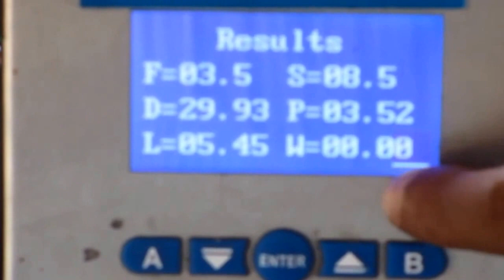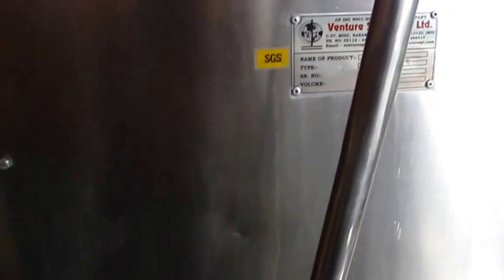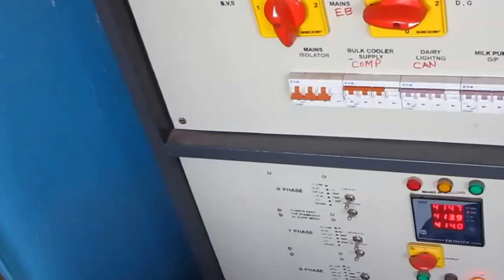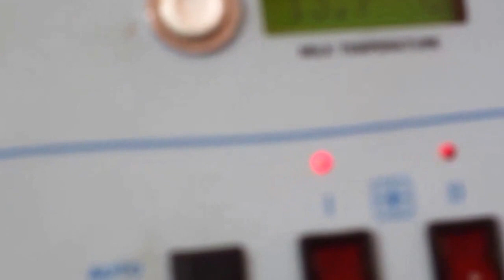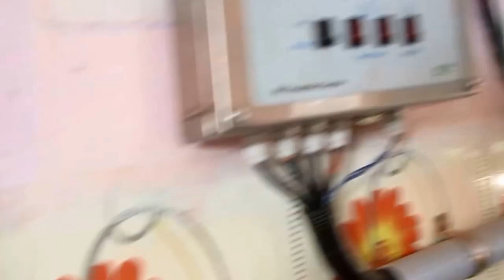Bulk milk cooler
Designed for use in ambient temperature up to 50°C with laser-welded evaporator plates providing full surfaces for heat transfer.

Bulk milk coolers are used extensively for cooling milk at the collection point, thus maintaining the quality of milk. These are hygienic, easy to use and available in various sizes. Bulk milk coolers are available in various configuration like direct expansion, indirect cooling using chiller water, etc. Direct expansion bulk milk coolers are accepted as more reliable,efficient and consume less energy for cooling milk.

These are designed and manufactured as per ISO specifications adopted in different countries. The bulk milk coolers have condensing units suitable for R22, R404, R134a or R407c refrigerants. These bulk milk coolers are available in open and closed type construction and in rectangular, circular, cylindrical or hemispherical designs.

Systems and equipment on offer
 Open type in capacity of 500 liters to 3,000 liters
 Cylindrical shape closed type bulk milk cooler in capacity
3,000 liters to 10,000 liters
Accessories
 Auto cleaning units
 Servo voltage stabilizer
 Digital dip stick, load cells
 Hot water generator system for cleaning